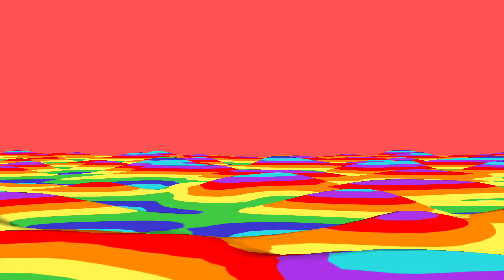See The Rainbow Line Dance (Dwight Meessen & Junghye Yoon) Danced by Groovy Hotclass